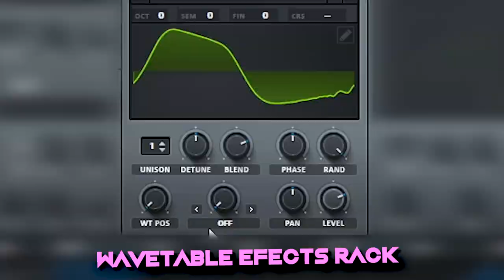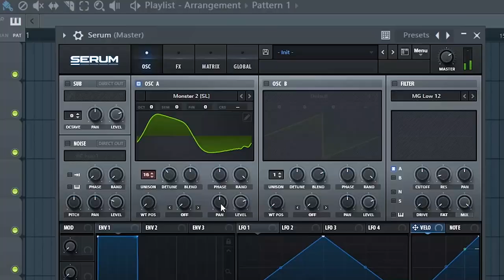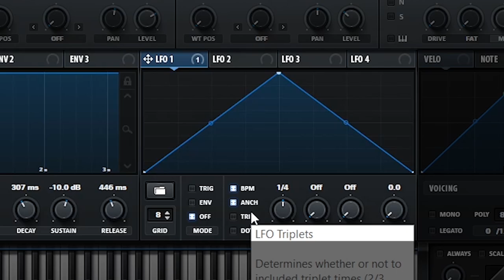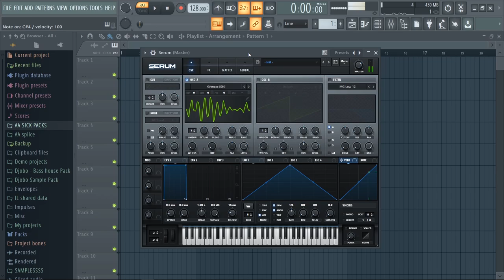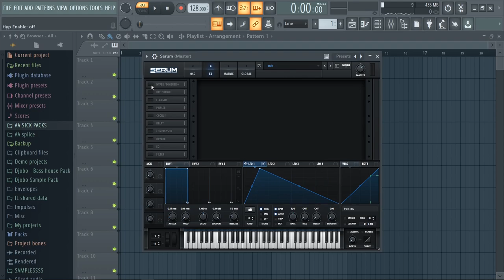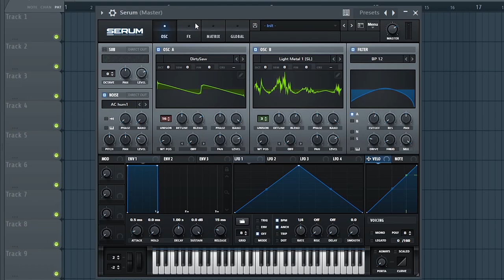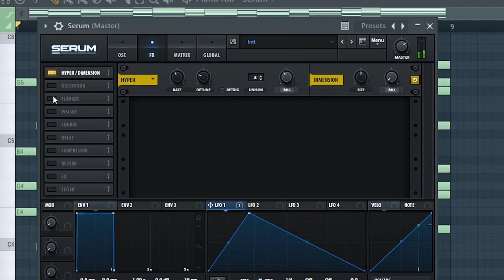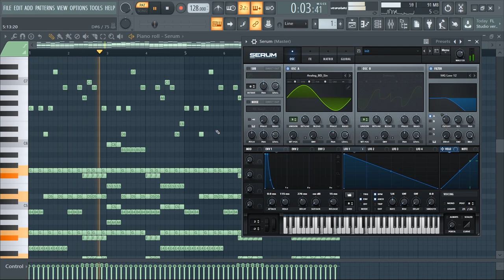BASIC Serum tutorial [FREE PRESETS] - FL Studio 20 Tutorial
In this Tutorial, I show you how to use Serum
Let me know what tutorial you want next :)

timestamps:
0:00 - Explaining of Basics
3:00 - Advanced Stuff
4:09 - Bass
5:36 - Chords
7:15 - Pad
8:10 - Pluck